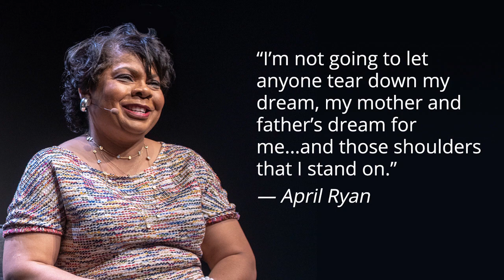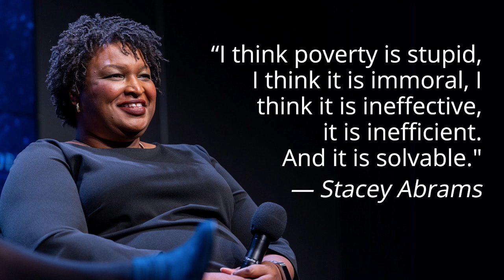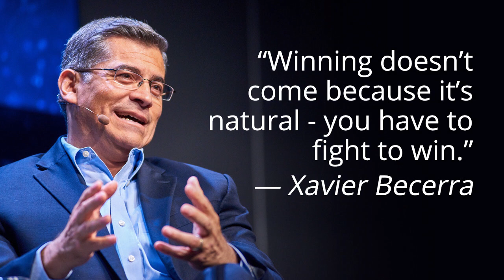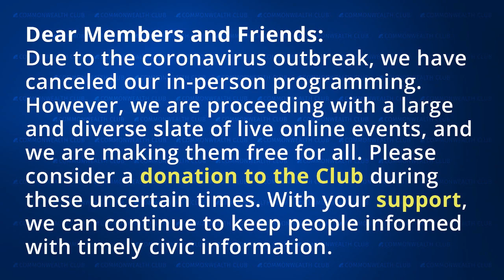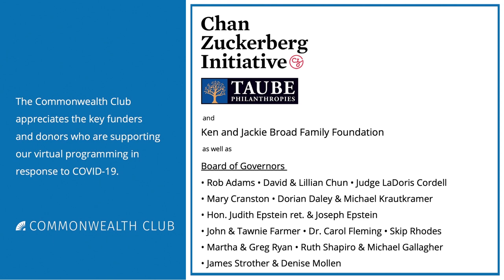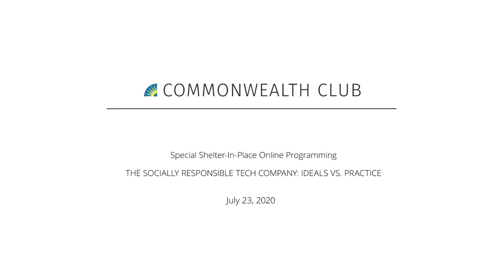The Socially Responsible Tech Company: Ideals Vs. Practice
Gerald Harris, chair of the Technology and Society Forum, will interview Ian Mitroff and Melanie Ensign. Mitroff will lay out the theory and ideals of companies performing in a socially responsible manner, and Ensign will share her experience with those ideals in the real world of firms such as Uber and Facebook.

Join us for an engaging discussion about how crises are managed and what the communications challenges are with the public.

Speakers:
Ian I. Mitroff
Ph.D., Senior Research Affiliate, The Center for Catastrophic Risk Management, University of California, Berkeley; Professor Emeritus, Marshall School of Business and the Annenberg School of Communication, University of Southern California; Author, Techlash: The Future of the Socially Responsible Tech Organization

Melanie Ensign
CEO and Founder, Discernible, Inc.; Press Department Lead, DEF CON; Former Global Head of Security, Privacy & Engineering Communications, Uber; Former Security Communications Manager, Facebook

Gerald Harris
President, Quantum Planning Group; Chair, Technology & Society Member-Led Forum—Moderator

Ian Mitroff's latest book, Techlash, The Future of the Socially Responsible Tech Company, can be dowloaded free from the publisher